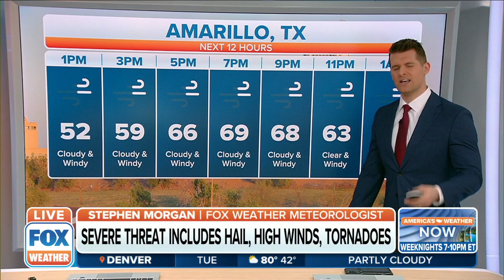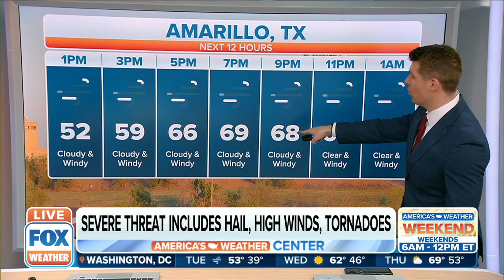Severe Threat Includes Hail, High Winds, Tornadoes For Southern Plains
A severe threat includes hail, high winds and tornadoes for the Southern Plains.